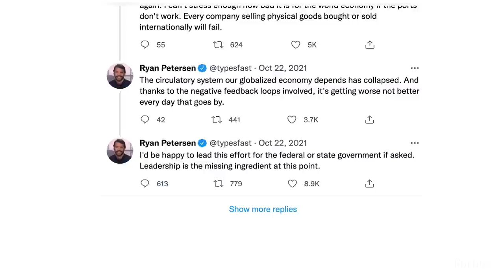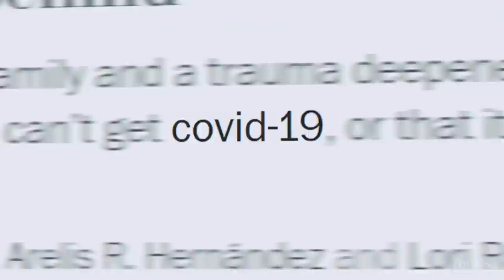Flexport: Silicon Valley’s Solution To Supply Chain Chaos | Forbes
Flexport owns no trains, planes or ships of its own. But as one of the fastest-growing players in a space called digital freight forwarding, Petersen’s eight-year-old company is already the world’s seventh-biggest buyer of cargo room on such trans-Pacific routes. Pretty much any Asia-bound ship will have at least a container or two filled with California almonds or auto parts put there by Flexport’s software.

Backed by some of Silicon Valley’s most prominent VCs and tech billionaires, including Peter Thiel’s Founders Fund, Yuri Milner and Masayoshi Son, Flexport was founded in 2013 to automate paper customs forms. It now does much more, helping customers like Georgia-Pacific (Brawny paper towels, Angel Soft toilet paper), plumbing fixtures maker Gerber and speaker maker Sonos handle all the headaches of shipping inventory from factory to warehouse to store. Flexport’s software analyzes and optimizes a customer’s supply chain, then automates it, often coming up with ways to shave days off delivery and save customers millions in late fees. Flexport’s centralized tracking and messaging cut out thousands of emails, saving clients an average of four work hours per week. For a price, Flexport will even offset their carbon footprint.

Shipping is a huge pond. Global spending on logistics reached $9 trillion in 2020, about 11% of the world’s gross domestic product, according to consultancy Armstrong & Associates. Third-party logistics, of which freight forwarding is a big part, amounts to nearly $1 trillion. In the U.S., it’s a $230 billion business, good for 1.1% of national GDP. Demand is at a record high—global trade volumes rose 8.3% in 2021, according to Allianz subsidiary Euler Hermes. Americans spent 20% more on goods last fall than in February 2020.